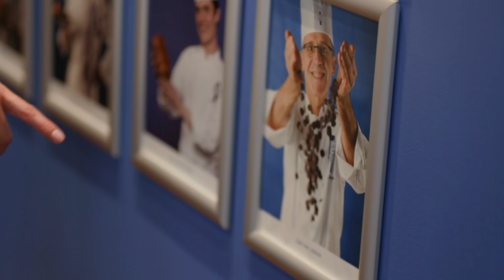Learn French Pastry with Le Cordon Bleu Paris Fast Track Program | Interview with Mariel Marchand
Mariel Marchand is studying the Intensive Basic Pastry Certificate at Le Cordon Bleu Paris. Originally from Mexico, she found very early her passion for pastry and opened her first business when she was 16. Freshly graduated from high scholol, she shares her experience studying at Le Cordon Bleu Paris during the summer holidays.

What's preventing you from learning cooking, pastry or bakery from the best chefs?

With more than 120 years of experience, Le Cordon Bleu is the leading global network of culinary arts and hospitability management institutes. In the heart of Paris lies a modern campus. Achieve excellence, with an outstanding teaching team of leading Chefs.